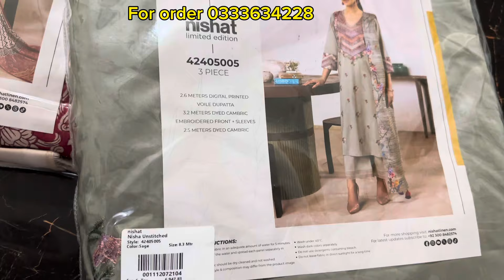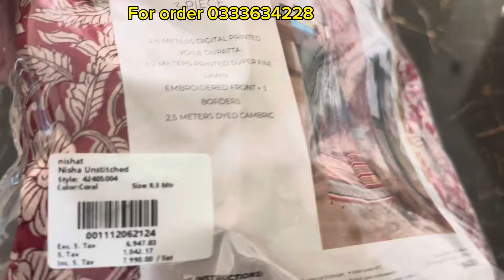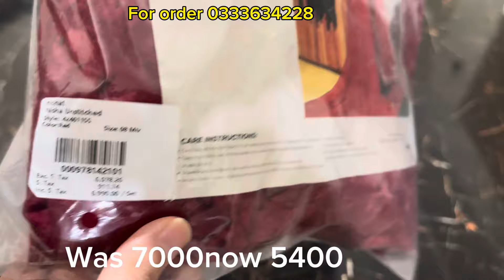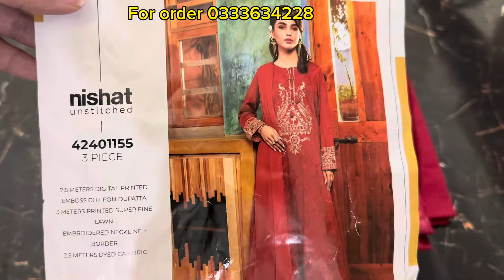Nishat Pakistan day sale shopping haul